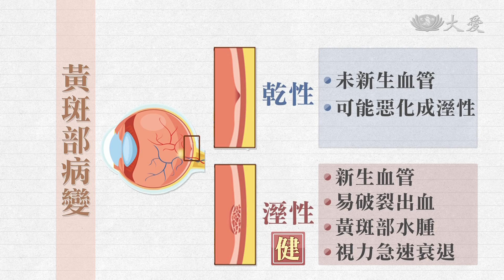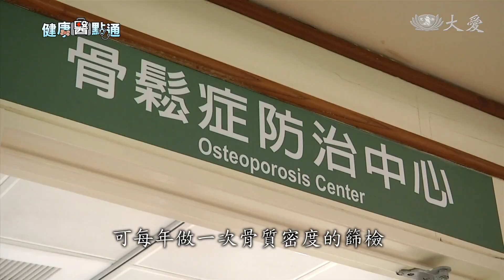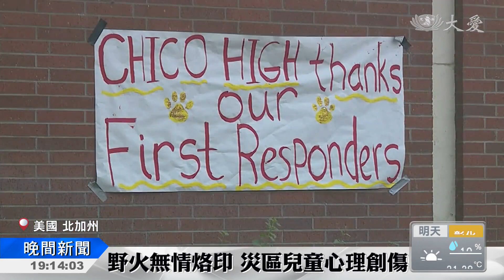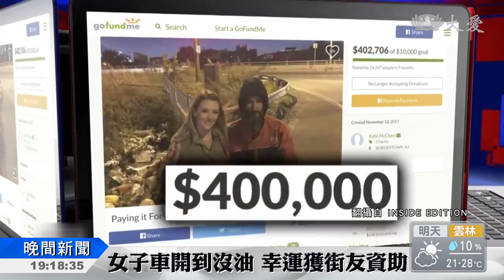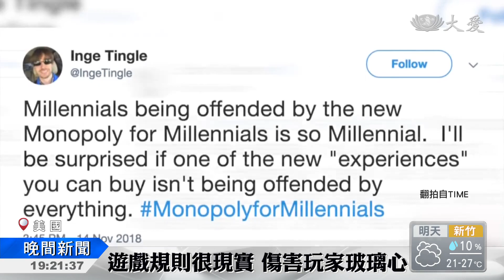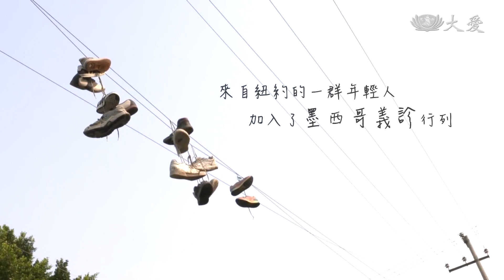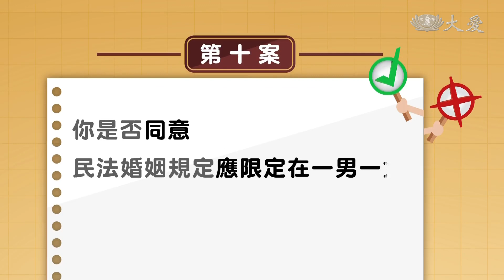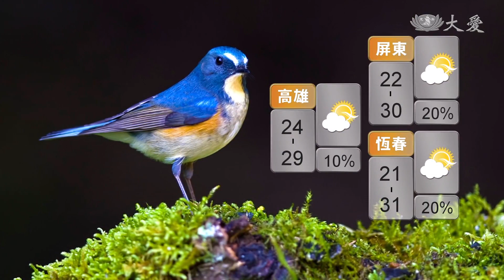大愛新聞 2018-11-17 1900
1. 北部一早就下大雨 未來一周多雲偏涼 (00:01:06)
 2. 上百間中小學運動會 空汙來搗蛋 (00:02:42)
 3. 退化性黃斑部病變 針劑治療有補助 (00:04:51)
 4. 比超音波更精確 X光測骨質 (00:06:37)
 5. APEC在巴布亞紐幾內亞ing (00:09:29)
 6. 林火災情已經夠頭大 避難中心還爆發疫情 (00:11:41)
 7. 歷經災難瞬間長大 需要閱讀來安慰 (00:13:35)
 8. 發放毛毯 溫暖災民 (00:15:32)
 9. 暖心助街友攏係假 三人遭美檢察官起訴 (00:18:08)
 10. "大富翁"老桌遊 鄉民新梗玩出爭議 (00:20:28)
 11. 花博葫蘆墩園區 慈院醫療站服務 (00:22:18)
 12. 小時候吃過苦 加入慈濟致力行善 (00:23:56)
 13. 大醫王挽袖洗切煮 承擔香積迎海外家人 (00:25:27)
 14. 上人行腳：愛的能量 一個不能少 (00:26:55)
 15. 終於等到義診 盼一次拔諸病苦 (00:28:48)
 16. 墨西哥義診匯愛 來了一群慈青生力軍 (00:30:27)
 17. 生命大哉問 行善得答案 (00:34:02)
 18. 放下抗壓的心 學習聆聽.擁抱自己 (00:36:20)
 19. 輔具巧設計 便利身障者日常 (00:37:44)
 20. 慈科大將屆而立之年 姊妹校同慶 (00:39:14)
 21.  (00:40:29)
 22. 北東部較溼涼 越往南雲越少 (00:40:59)
 23.  (00:43:56)
 24.  (00:44:39)